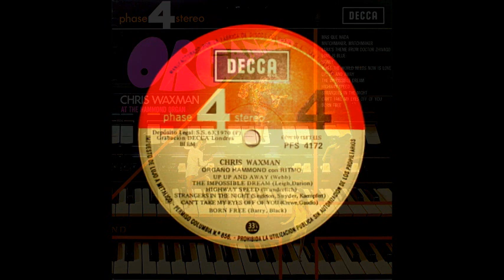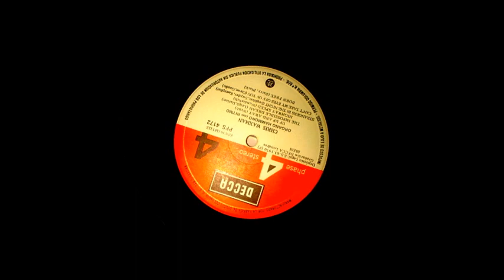Chris Waxman - Highway Speed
El organista Chris Waxman interpreta: "Highway Speed"  (Wunderlich)
del disco titulado "Organized"
editado por DECCA  stereo en 1970
Chris Waxman organist plays "Highway Speed" (Wunderlich)
the album titled "Organized"
edited by Decca stereo in 1970